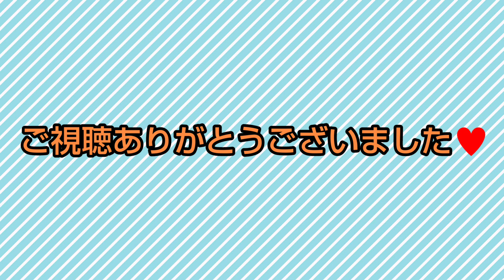高山一実さん(Takayama Kazumi)の画像集を作ってみました‼️かわいいですね✨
高山一実さんの画像集を作ってみました‼️ぜひ観てください😆